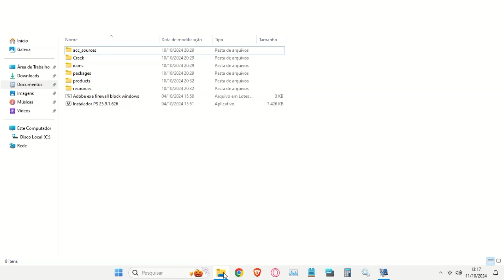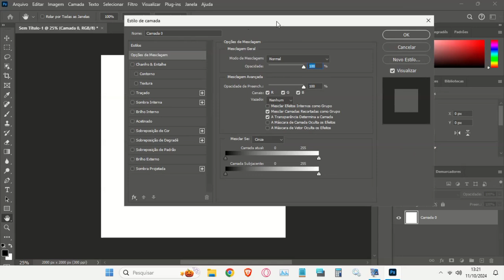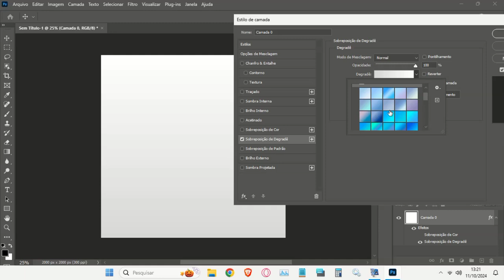Photoshop 2024 Crackeado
O Photoshop 2024 integra recursos avançados de Inteligência Artificial (IA), elevando a produtividade e criatividade dos usuários. A principal novidade é a implementação do Adobe Firefly, um modelo de IA generativa capaz de criar, editar e aprimorar imagens por meio de comandos de texto. A seguir, algumas das funcionalidades mais marcantes:

1. Preenchimento Generativo

Permite adicionar ou remover objetos e áreas de uma imagem com extrema precisão.

O usuário descreve por texto o que deseja incluir ou modificar, e a IA gera elementos que se integram perfeitamente ao contexto da imagem.

Exemplo: "Adicionar uma praia ao fundo" faz com que a IA crie automaticamente uma cena realista.

2. Geração de Fundos e Cenários

Facilita a criação de cenários completos, ideal para montagens e marketing visual.

Pode substituir ou criar novos ambientes, mantendo sombras e iluminação coerentes com os objetos existentes.

3. Retoques Automatizados

A IA simplifica tarefas complexas, como remoção de manchas e ajustes de cores.

Funções como reconhecimento de rostos permitem suavizar a pele e melhorar detalhes faciais com poucos cliques.

4. Texto para Imagem e Efeitos

O usuário pode inserir descrições para que a IA crie efeitos específicos ou até imagens completamente novas, a partir de zero.

Exemplo: “Céu noturno com aurora boreal” gera uma imagem única diretamente no projeto.

5. Aprimoramento de Objetos Selecionados

As seleções são mais rápidas e precisas com a IA identificando automaticamente elementos como pessoas, animais ou objetos complexos.

Essa função facilita recortes, mudanças de fundo e ajustes seletivos.

6. Automação Inteligente e Fluxo de Trabalho

Com comandos mais intuitivos, o software sugere automaticamente ajustes e melhorias com base no tipo de imagem.

Recursos colaborativos permitem que as edições feitas com IA sejam rapidamente compartilhadas e revisadas em nuvem.

Com essa integração, o Photoshop 2024 reduz o tempo necessário para tarefas repetitivas e libera mais espaço para a criatividade, tornando-o uma ferramenta ainda mais indispensável para designers, fotógrafos e artistas digitais.